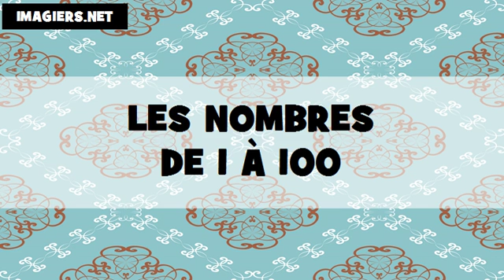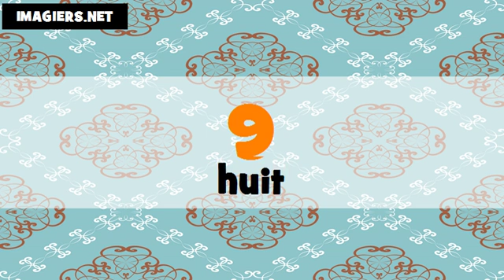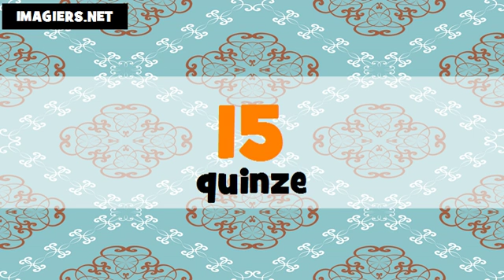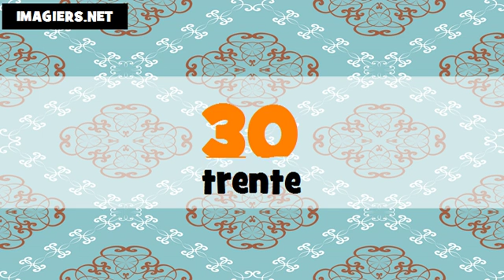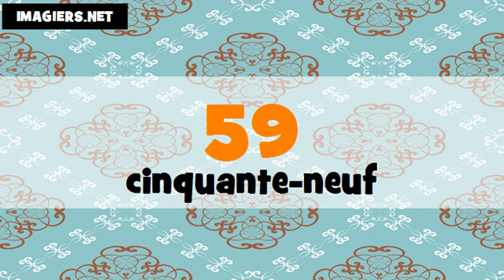The numbers in Amercian English and French # From 1 to 100